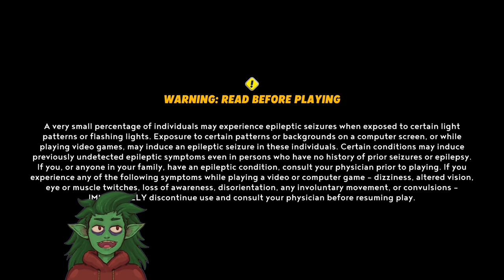[VOD] Mario & Rabbids Sparks of Hope Sesh 2.1 (Lighthouse Boss)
The stream cut out RIGHT after the boss, pretty okay timing!